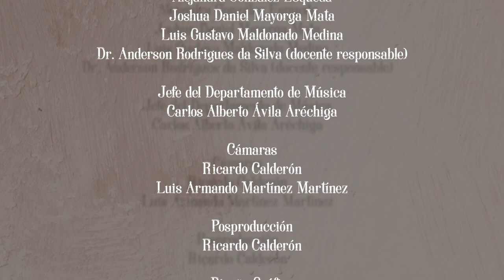SESIONES - Programa 2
En esta ocasión nos acompaña el Trombón Studio UAA:
- Anderson Rodrigues da Silva
- Alejandra González Esqueda
- Joshua Daniel Mayorga Mata
- Luis Gustavo Maldonado Medina